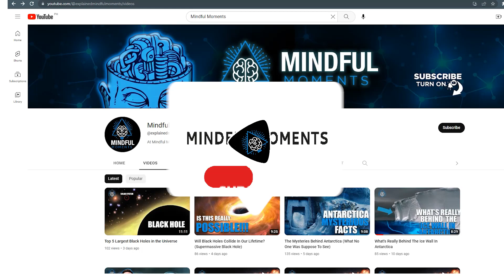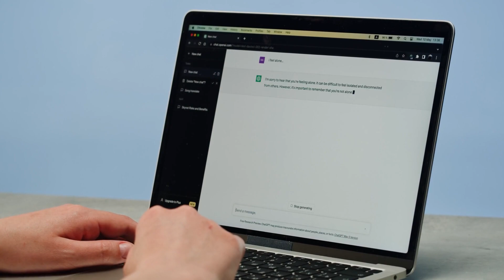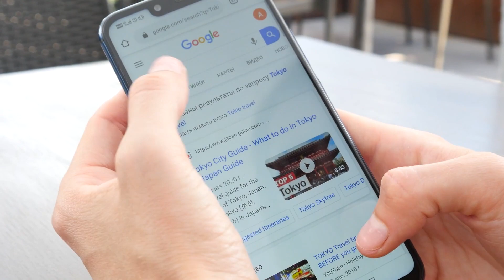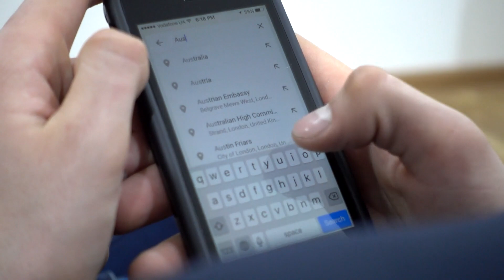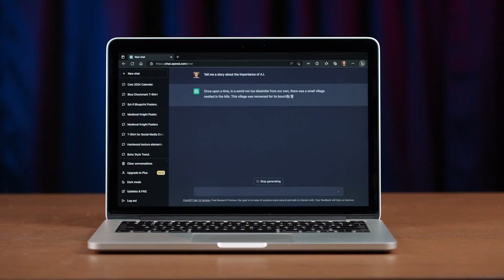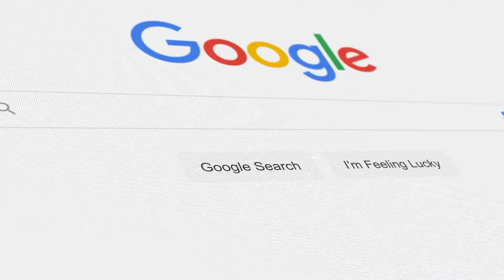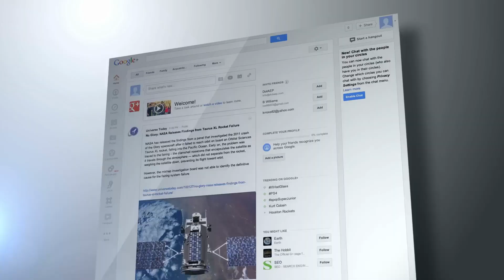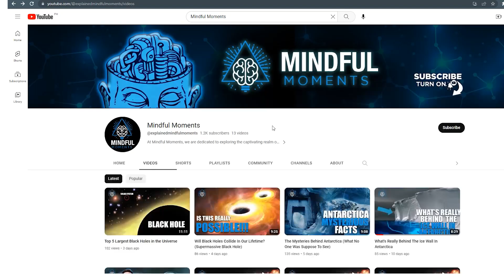Google's New AI Magi Is Changing The Teach Industry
Google's latest innovation, AI Magi, is set to revolutionize the education industry. In this video, we'll explore the capabilities and potential of this new technology and its impact on the future of education.

We'll discuss the features of AI Magi, including its ability to personalize learning and provide individualized feedback to students. This technology has the potential to transform the way we approach education, making it more engaging, effective, and accessible for learners of all ages and backgrounds.

Join us as we explore the impact of Google's AI Magi on the education industry. With its advanced capabilities and potential applications, this technology is set to change the way we approach teaching and learning and pave the way for a more innovative and effective education system.

1. The videos have no negative impact on the original works.
3. The videos are transformative in nature.
4. We use only the audio component and tiny pieces of video footage, only if it's necessary.